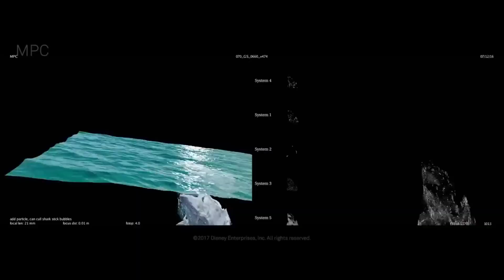" Pirates øf Thê Caribbean...5__🧐